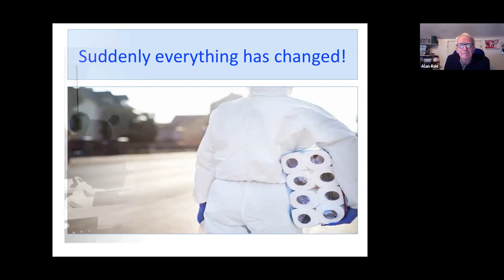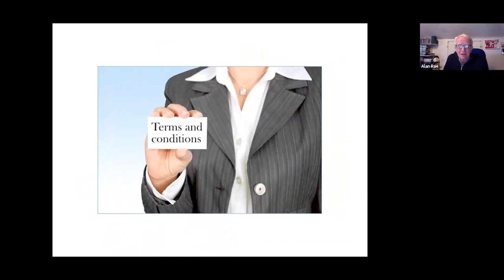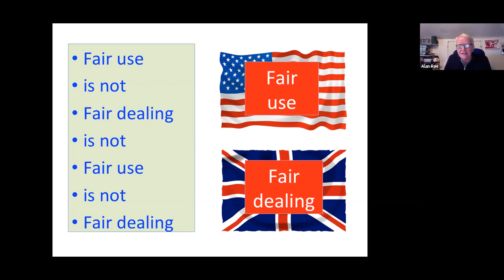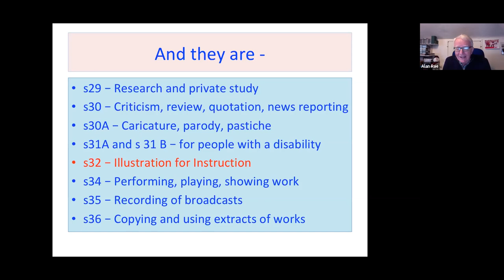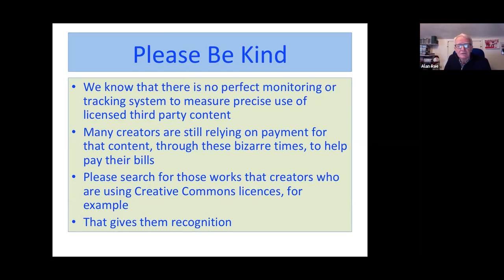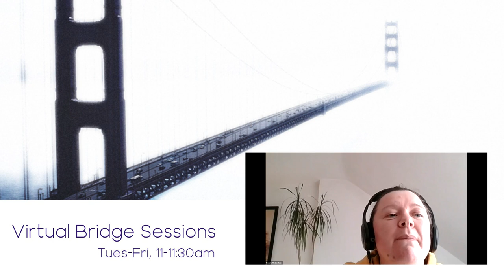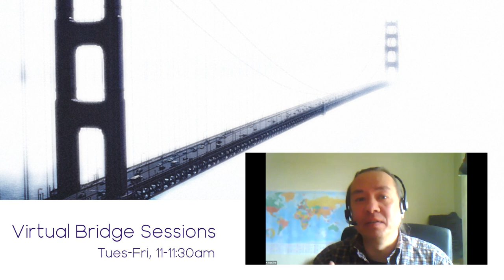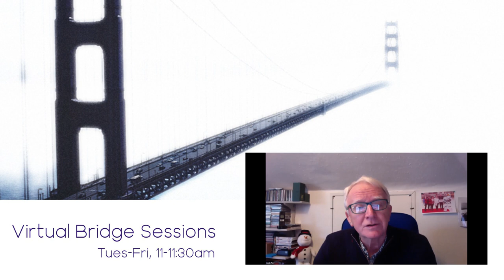Virtual Bridge Sessions - Copyright in a World of Digital Delivery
Now that we’re delivering the curriculum online for the most part, what does this mean for copyright as the content we share becomes wholly digital? No more photocopying or physical handouts as content is delivered via digital text, audio and video. Where does copyright fit in with this and what does it mean in terms of licences and legislation?

Presentation delivered by Alan Rae, Copyright Scotland, as part of the Virtual Bridge Session series.